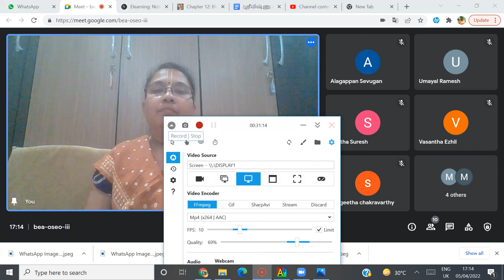BHAGAVAD-GITA AS IT IS sloka 14.16 to 25